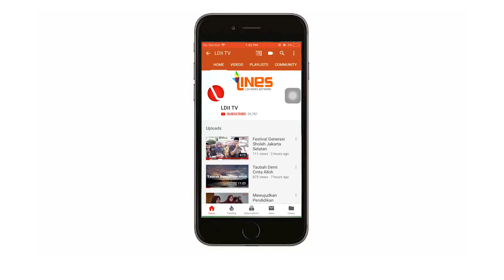Silaturahim Syawal DPP LDII yang Menyatukan Elemen Bangsa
DPP LDII menggelar Silaturahim Syawal pada Selasa (18/6). Acara bertema 'Merajut Keindahan Ukhuwah Melestarikan Jati Diri Bangsa' tersebut dihadiri para tokoh nasional dan partai politik.

Dalam sambutannya, Ketua Umum DPP LDII Abdullah Syam menegaskan silaturahim ini merupakan pertemuan anak bangsa untuk menciptakan persatuan dan kesatuan bangsa, untuk membangun masa depan Indonesia yang lebih baik.